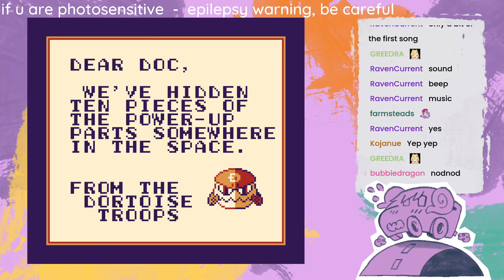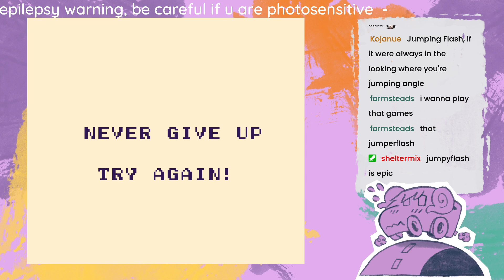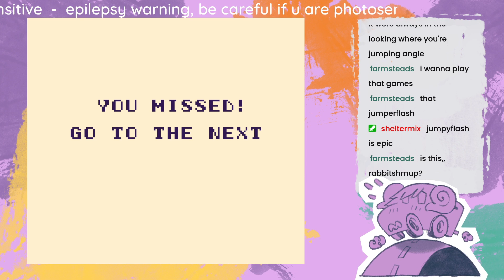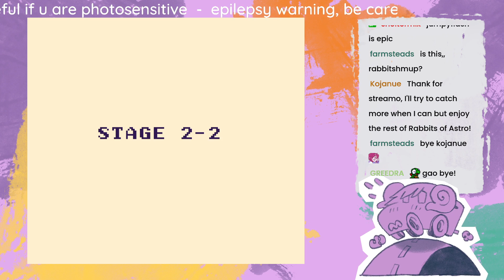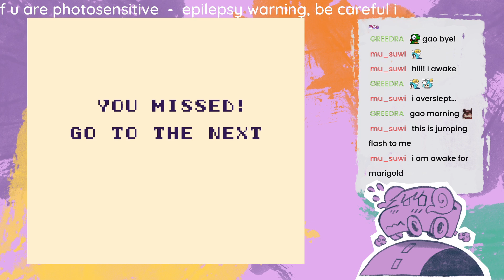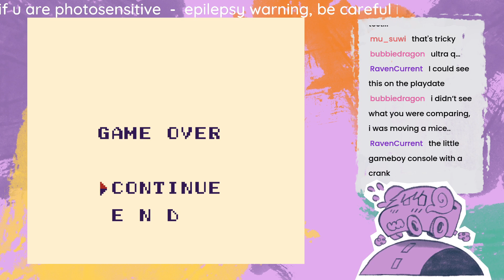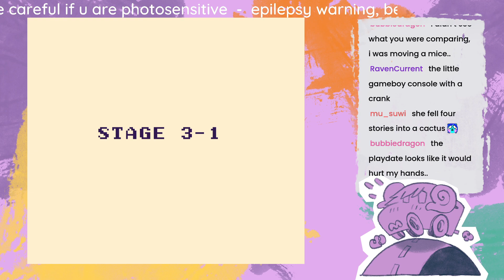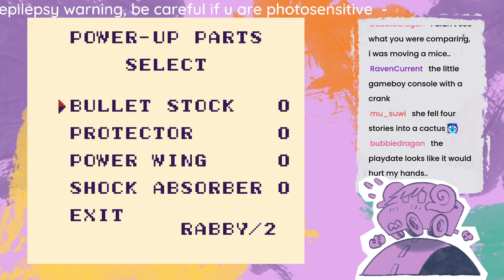Trying out Astro Rabby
Just took a quick little look at the end of this stream, very cute Jumping Flash style platformer on the Gameboy. I'll be showing off more of this later! (i never ended up doing this but i still might) -- Watch live

a note about some of my first streams. i had very bad audio for my first 12 or so streams (17 individual vods). until i got my first microphone i was using the onboard mic on my laptop which picked up a lot of my mic fan noise. I eventually get a better mic but everything from 2022 sounds like this. sorry about that!